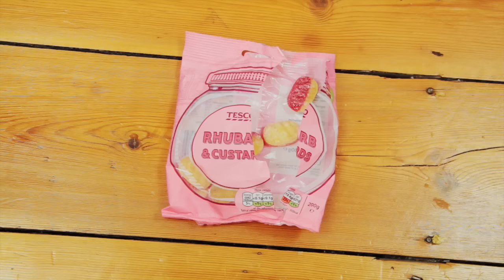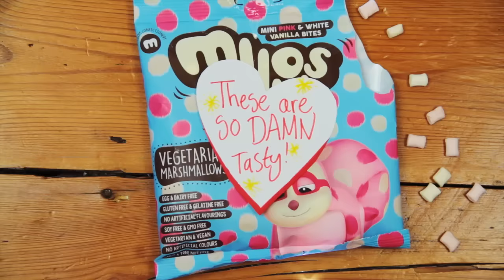MY 2016 FAVOURITES 🎉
Happy New Year 💫 these are some of my favourite things of 2016!

🌻 FOLLOW ME 🌻
You can follow Alex on IG and Twitter @HairyManFace

🌟 STUFF FEATURED 🌟

I'll still link you to things that are out of stock as it might help if you want to search for the item on eBay or whatnot 👌🏼

// Clothes \\

// Cosmetics \\

// Food \\

The handles of all the artists featured are for their Instagrams  👍🏼💕

- Spring is in the Amp 2 by Gunnar Johnsen